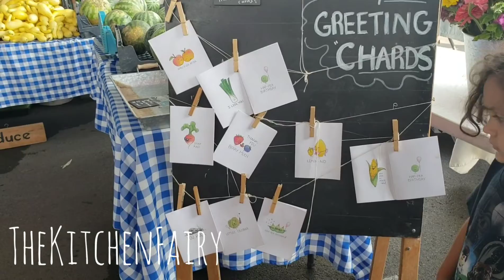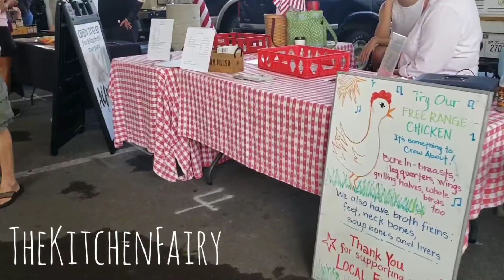Jalan-Jalan Yuk - Nonton Lomba Makan Semangka di Franklin, Tennessee, Amerika Serikat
hai temans

jalan2 kali ini, kita tengok2 lomba makan semangka yuk

tepatnya di Franklin, Tennessee

lomba makan semangka ini, merupakan lomba tahunan loh, seru juga yak, setahun sekali ada lomba makan semangka 😄